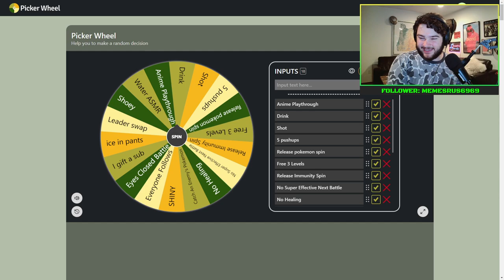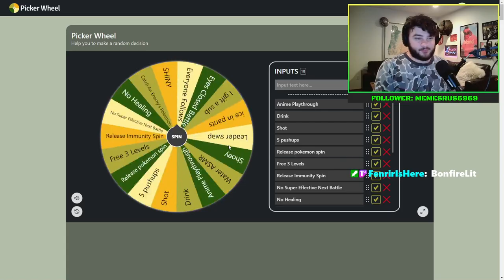Elden Ring VOD: Malenia and Her Fortress of Solitude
Welcome to LoCheb's Elden Ring stream! In this session, we're trying to find the hardest boss in the game - Malenia. Follow along as we try to emerge victorious against this formidable foe.